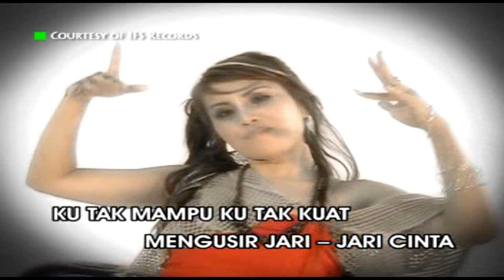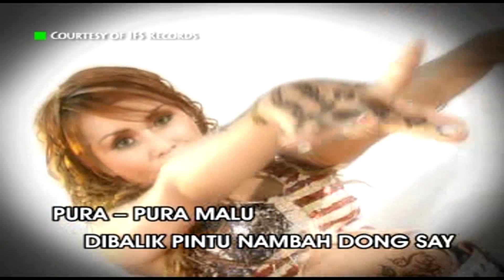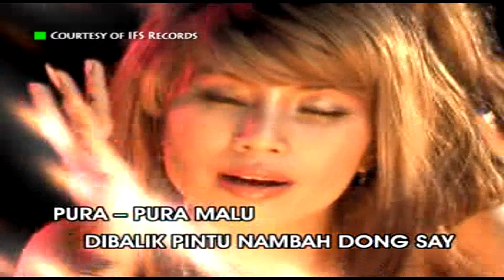Lina Geboy - Jari Jari Cinta (Video CD Original HD)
Title : Jari Jari Cinta
Voc : Lina Geboy
Cipt : Vien Sailan
Remixed : DJ TOMMY FAN'S
Prod : PT. Irama Fans Senada / IFS / Tabla Recording
Released : 2007
Sumber : VCD Original

Tonton Juga Album Lain👇👇👇
Exclusive Modern Dangdut